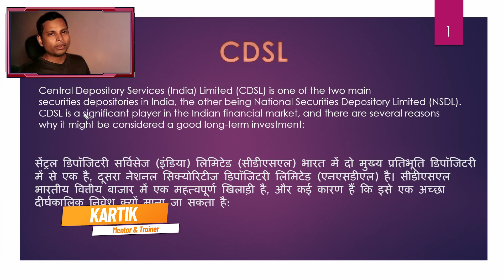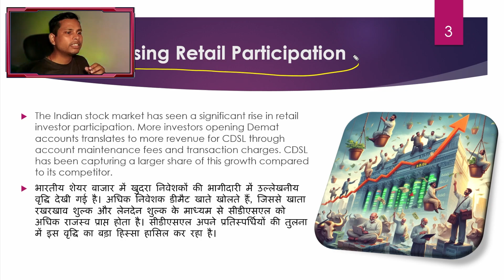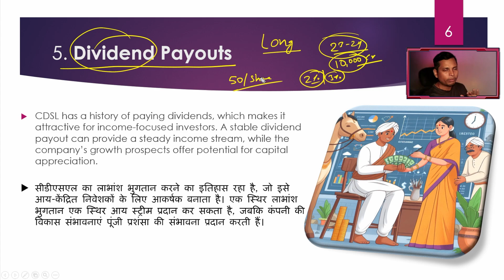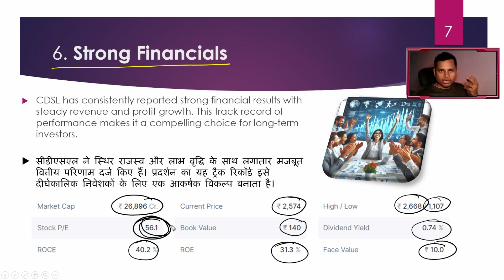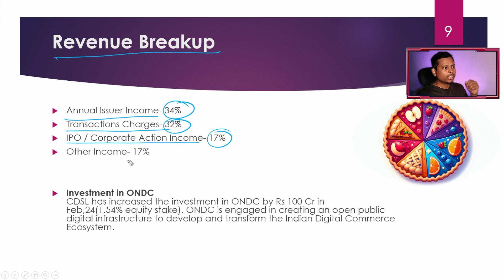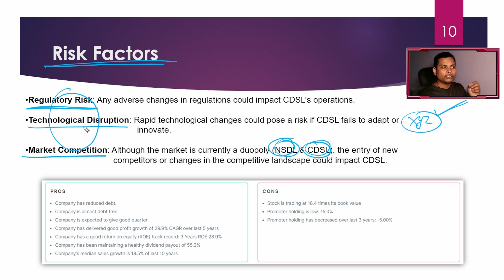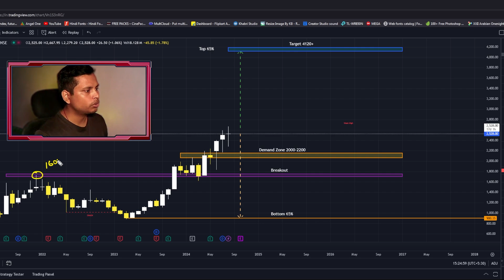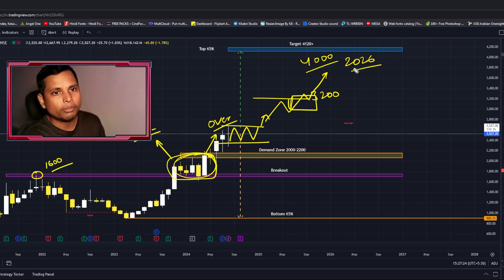CDSL: In-Depth Long-Term Analysis | Independence Day Special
🎉 Independence Day Special: In-Depth Analysis of CDSL for Long-Term Investors 🇮🇳

In this special Independence Day video, we dive deep into the Central Depository Services Limited (CDSL), exploring its potential as a long-term investment. With a detailed analysis of CDSL's business model, financials, and future growth prospects, this video provides valuable insights for investors looking to make informed decisions.

📊 Key Topics Covered:

Overview of CDSL's role in the Indian financial market
Analysis of CDSL's financial performance and growth trajectory
Long-term investment potential of CDSL
Risks and opportunities associated with CDSL
Whether you're a seasoned investor or just starting out, this analysis will help you understand the long-term value CDSL could bring to your portfolio.